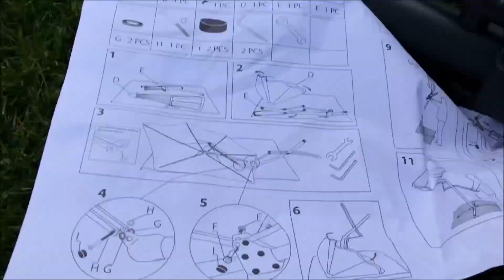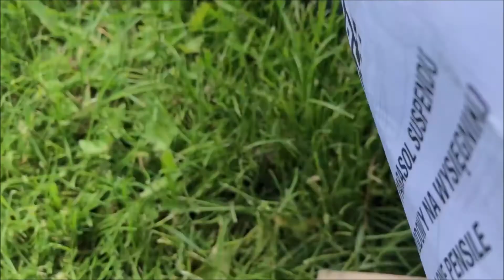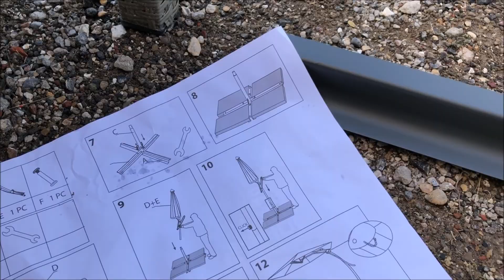Test Action Parasol Suspendu Garden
- 44,44 Euros